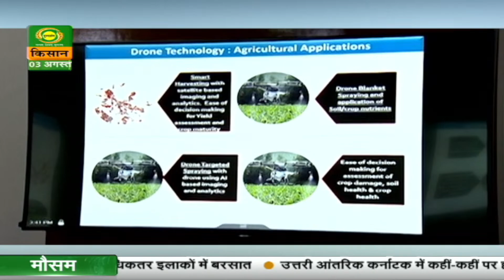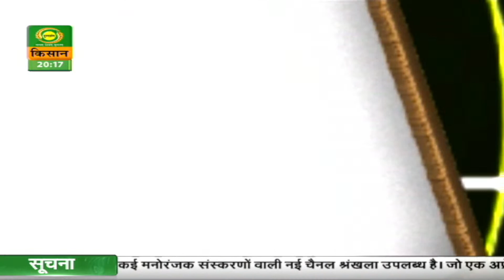Safal Kisan | सफल किसान : फसल की निगरानी करती आसमानी निगाहें | August 03, 2023